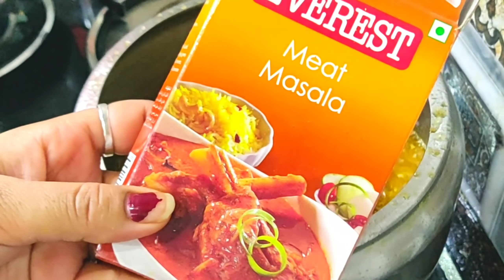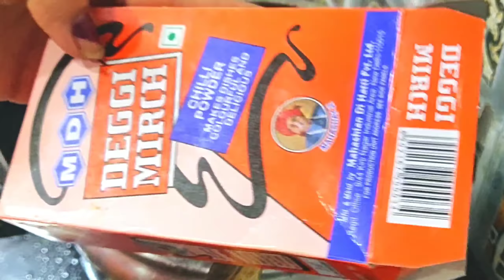रेस्टोरेंट स्टाइल मटन करी बनाने का राज जब जानोगे तो कहोगे पहले क्यों नहीं बताया/mutton curry recipe